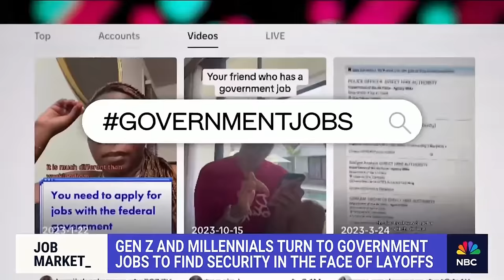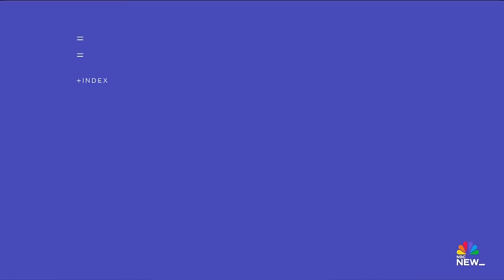Gen Z and Millennials turn to government jobs to find security amid layoffs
The February jobs report says that 275,000 jobs were added to strengthen the jobs market, but layoffs were also the highest for any February since 2009. Gen Z and Millennials are speaking out on how they are looking to acquire government jobs for security.